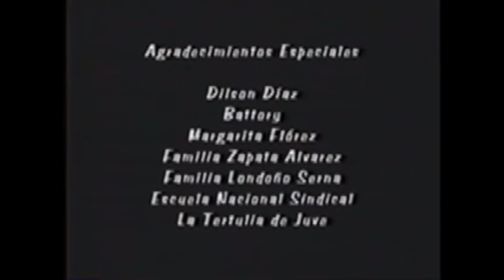Entrevista a Battory en Medellín + cover rockero de Hola Soledad (Alci Acosta) (1995)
Cortesía y agradecimientos a Región T.V. fundación social y Román González, Medellín 1995.

Programa: Muchachos a lo bien
Dirección: Juan Fernando Ospina.
Historias del Rock, Medellín 1995.